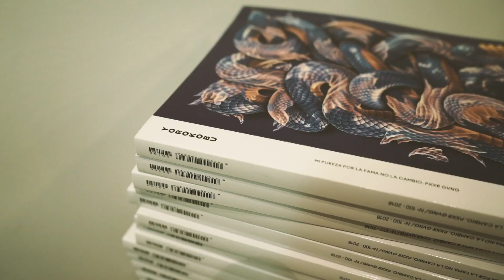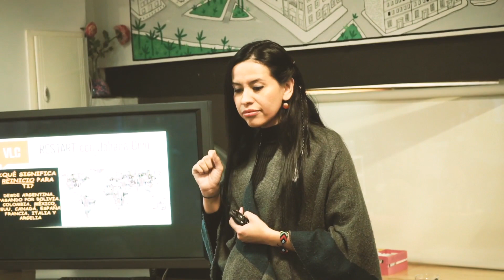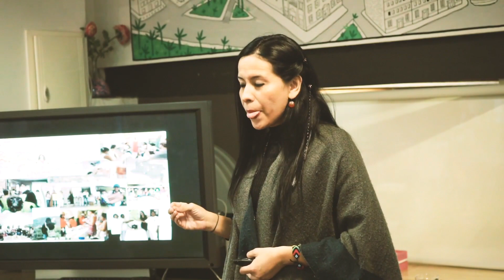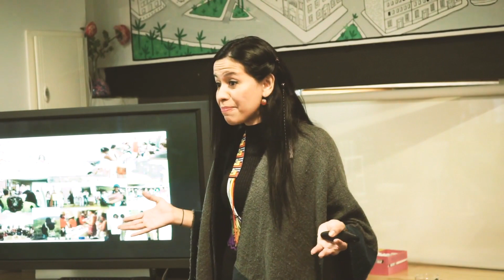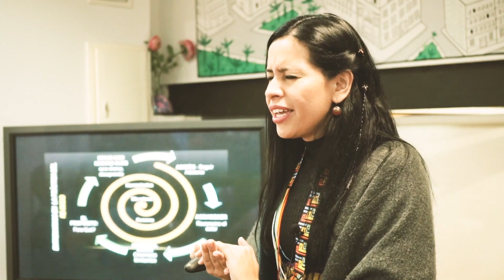Johana Ciro Calderon: El Reniciometro: una herramienta empoderadora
Johana nos cuenta como la vida le obligo a reiniciar y comparte sus herramientas con nosotros.

Johana Ciro Calderon at CreativeMornings Valencia, November 2018. Free events like this one are hosted every month in dozens of cities. Discover hundreds of talks from the world's creative community